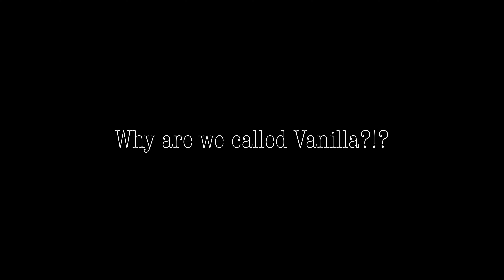Why is it called Vanilla?!? | An explanation of Vanilla Magazine's title by one of its creators.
Laura explains the reason behind Vanilla magazine!